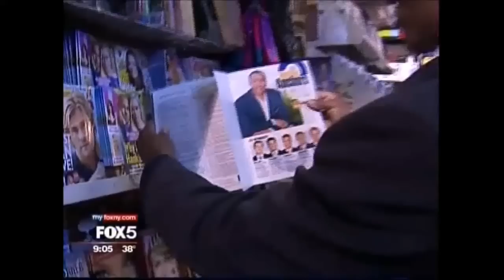Javier Gomez on Fox 5's "Good Day New York" discusses being one of People's Sexiest Men Alive 2014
Javier Gomez on Fox 5's "Good Day New York" discussing being named by the editors of People Magazine "Sexiest Artist Alive" 2014, alongside meteorologist Mike Woods, also featured in the magazine. They also discuss the charity event for UCP of NYC, the Santa Project Party 2014, that they will both be attending.